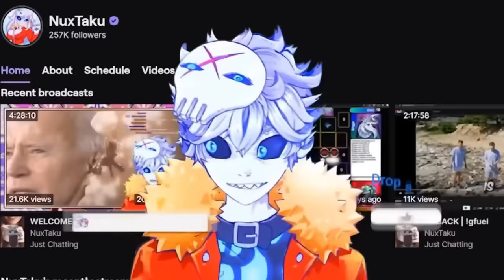I binged FALSE ALLEGATIONS OF THE SHIELD HERO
The mega controversial tale of Naofumi Iwatani, an uncharismatic Otaku who spends his days on games and manga, suddenly finds himself isekai d to a parallel universe! this show got in heaps of drama and in honor of season 2 happening i decided a nice healthy season 1 binge was in order.

Anime Name: The Rising of the Shield Hero
Anime recap guy: @AniRecaps

Credits:

Vtube model Live2D :
Enma @ Ironvertex